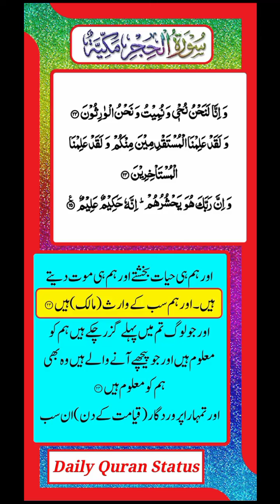Surah Al Hijar translation | Al-Hijar Status